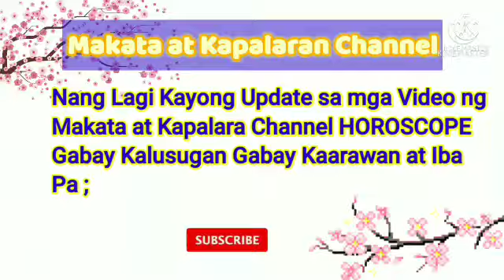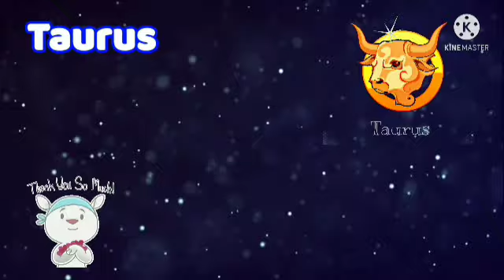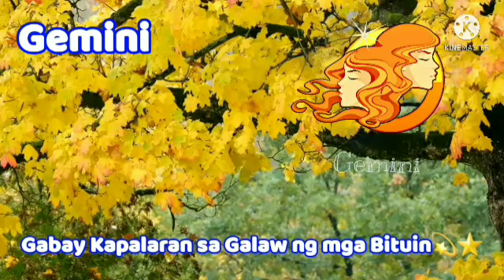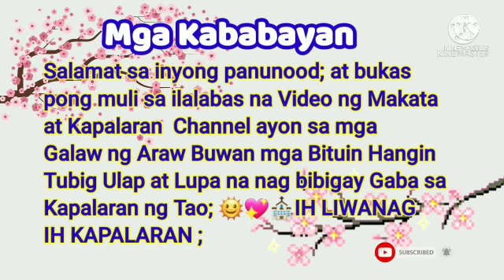📢Horoscope January 12, 2022 Gabay Kapalaran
📢Horoscope January 12, 2022

Daily Horoscope